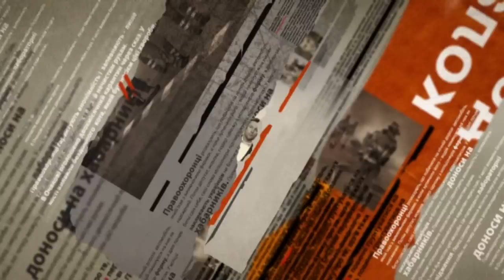Почему в Ровно бойцы обижаются на Порошенка - Чрезвычайные новости, 08.09